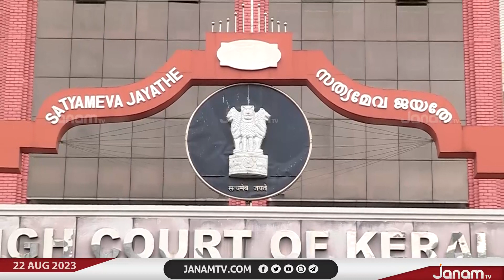ഇടുക്കിയിൽ നിർമ്മിക്കുന്ന CPM പാർട്ടി ഓഫീസുകളുടെ നിർമ്മാണം നിർത്തിവെക്കാൻ ഹൈക്കോടതി ഉത്തരവ്